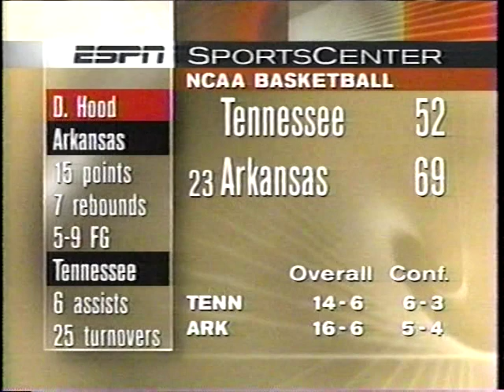1999 College Basketball Highlights February 1-3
Monday-Wednesday, February 1-3, 1999